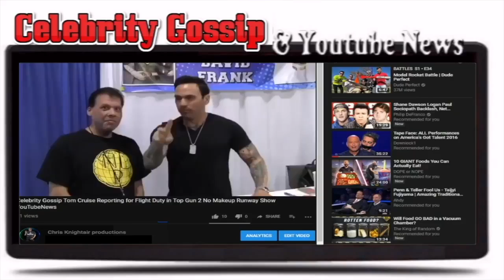YouTube Article 13 Could Shutdown Of Millions Of Channels Roman Reigns leukemia celebrity News Y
Susan Wojcicki Warns Article 13 Could Result In Shutdown Of Millions Of YouTube Channels In The EU

Roman Reigns revealed his leukemia has returned during an emotional speech on Monday night's WWE Raw. The 33-year-old athlete announced he will be stepping away from the ring and relinquishing his Universal Championship title while battling the disease.